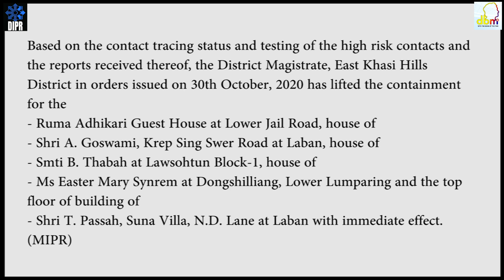Press Release No.970/20